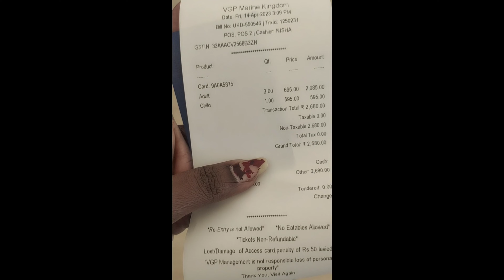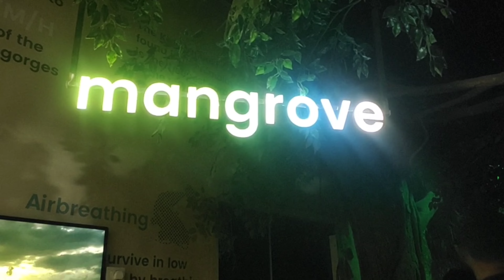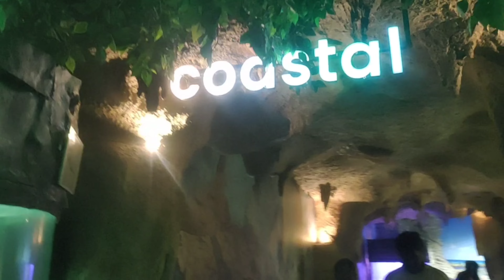Is it really worth a visit to VGP Marine Kingdom||Day out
This is India’s first and largest walk-through aquarium housing everything from small to big aquatic animals.

The ultra-modern aquarium is the first of its kind in India with an underwater tunnel that is similar to the one in Sentosa, Singapore, and other aquariums in the world.